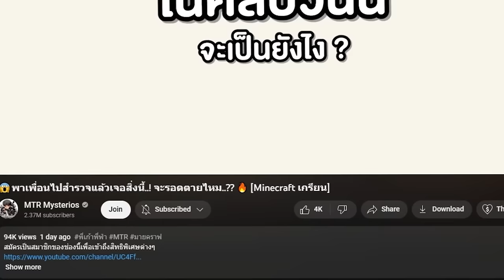🔥โคตรโหด!! ถ้าหัวใจของเรากลายเป็นหัวใจ Golem ยักษ์ !! (Minecraft Mod)